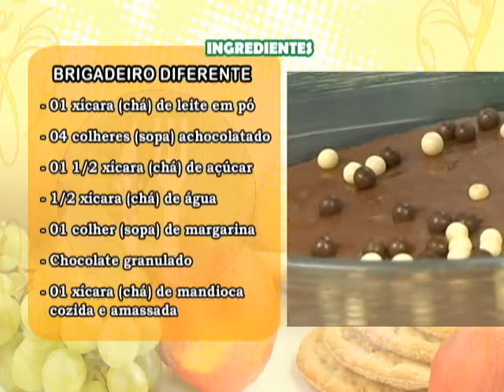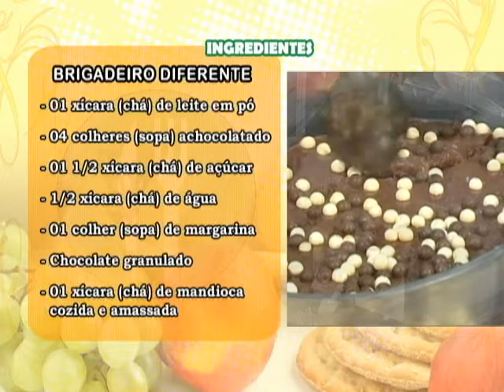Brigadeiro diferente - Pitadas do Tempero